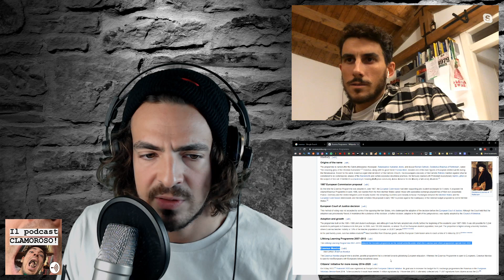Ep.5 - Il Tabbi, The Joker, I 5 Samurai, Playstation 1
Gabe e Il Tabbi fanno un recap del weekend, una breve recensione di The Joker e un tuffo nei cartoni del loro passato, passando dai 5 Samurai a Sailor Moon!